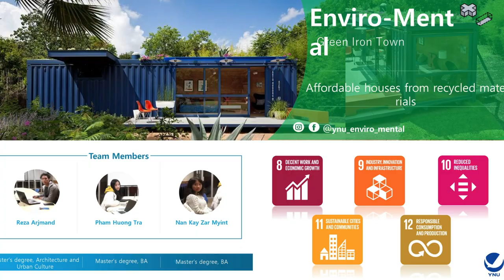Hult Prize 2019 Yokohama National University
Sustainable Development Goals (持続可能な開発目標)に主眼を置いたビジネスコンテストHult Prizeの学内予選大会を、を2019年12月初めて横浜国立大学で開催しました。この動画は、実行委員メンバーやハルトプライズ参加者・支援者の声を中心に作られたドキュメンタリーです。
・Hult Prize 2019 @YNUの様子

・YNUの学生を中心としたSDGsのオープンコミュニティー完成
コミュニティーメンバー・実行員募集中

学内外でのSDGsに向けた取り組みを推進しながら、2020年のHult Prizeに向けたY N Uチームの始動は夏を予定しています。